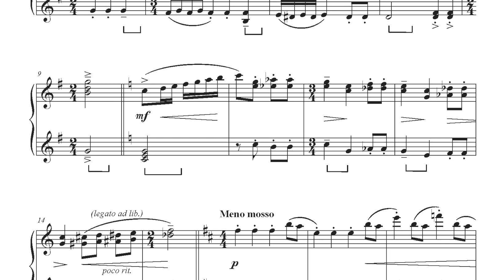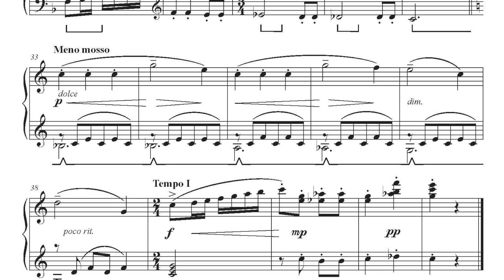Heinrich Klassen, Humoresque / Юмореска / 幽默風趣